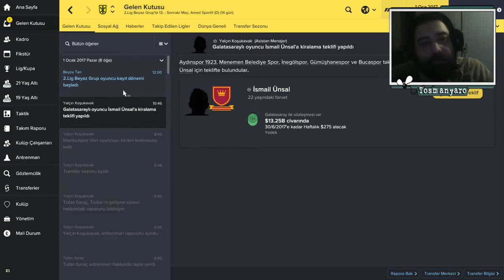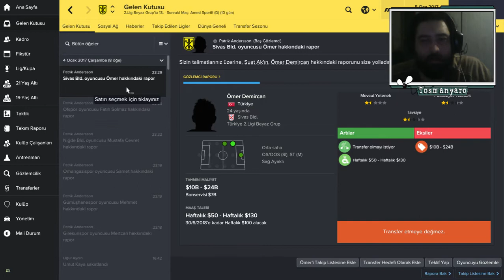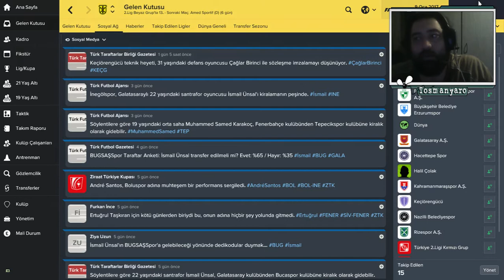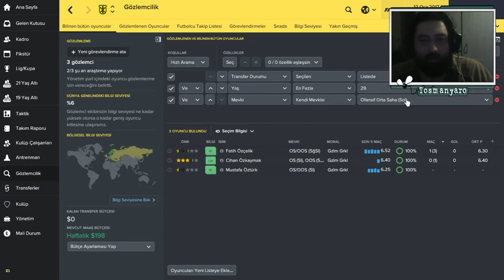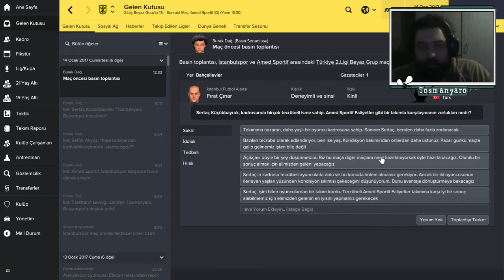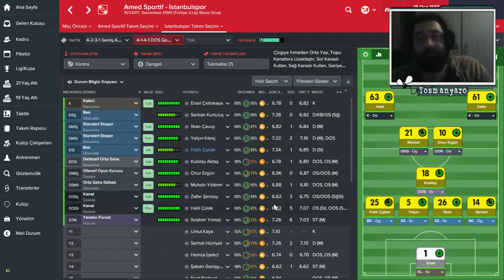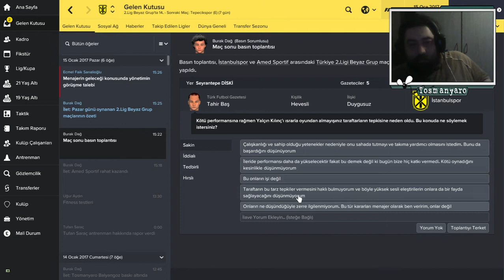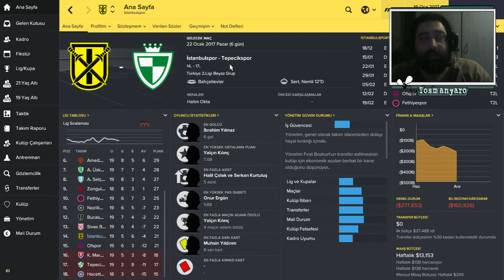Football Manager 2017 | Yumurta kapıya dayandı | Bölüm 16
Çirkin dedikodular, terleten sorular, tatsız imalar.